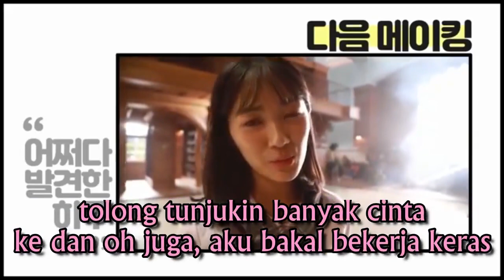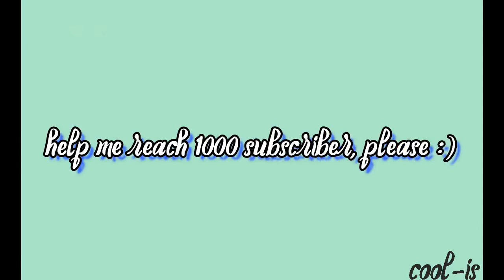Extraordinary You Behind The Scene Indo Subtitle 4